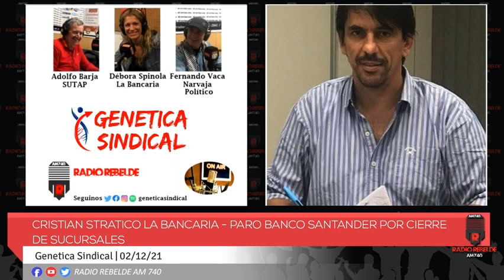Cristian Stratico la Bancaria - Paro Banco Santander por cierre de sucursales